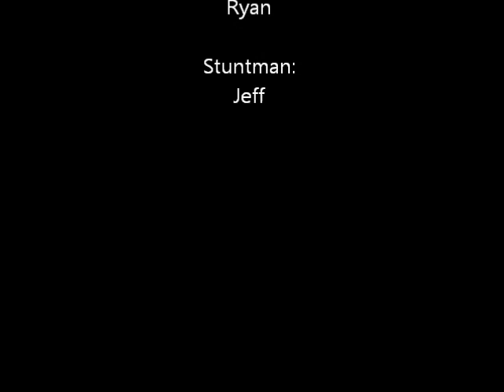Saratoga Snowboarding FAIL REMIX